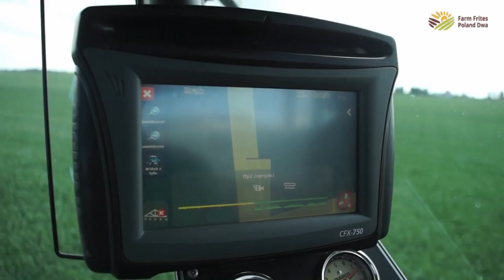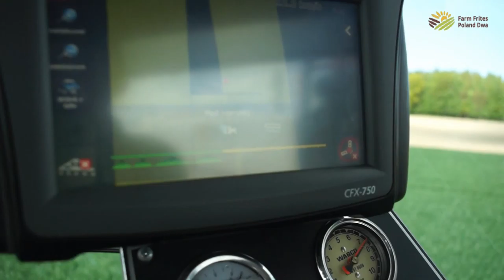Rolnictwo zrównoważone się opłaca!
Polskie Stowarzyszenie Rolnictwa Zrównoważonego ASAP powstało w 2014 roku. Stowarzyszenie jest niekomercyjną inicjatywą grupy osób i firm reprezentujących różne branże łańcucha wartości produkcji żywności, zainteresowanych rozwojem rolnictwa zrównoważonego w Polsce. Zapraszamy do zapoznania się z opiniami rolników.